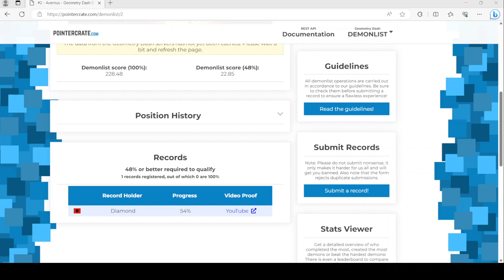Avernus finally made a record.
I went to Avernus and noticed a new record for the very first time.
Edit: No views on this video? Come on...
Edit 2: No views on this video for the first 24 hours? I'm sad.